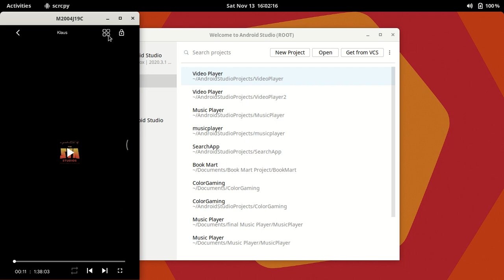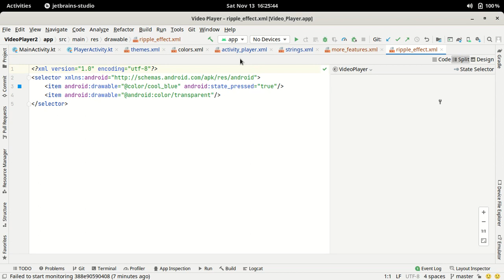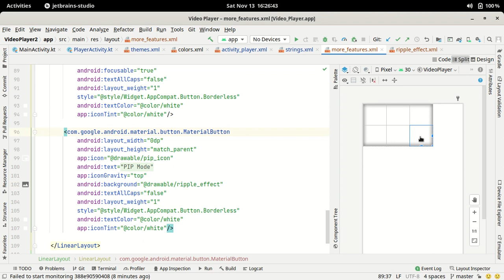38.Audio Track Selection Feature ExoPlayer Part-1 | Video Player App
In this video, we'll design an alert dialog for our track selection in android studio.